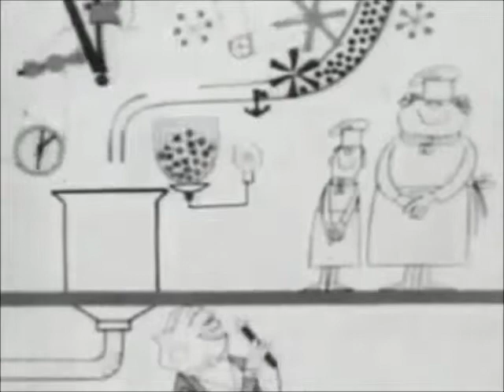Puplic Domain - CC0 - 60's Comercials with Pink Noise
Dearest Alka Seltzer, had some noise reduction and became a fresh new pink noise add. From one noise to another.